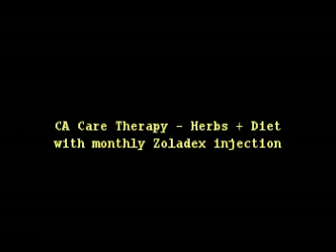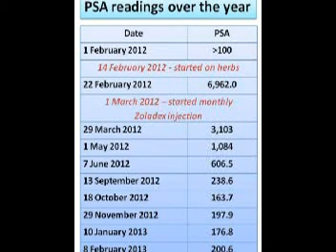Part 3: Prostate Bone CA - Miraculous Healing